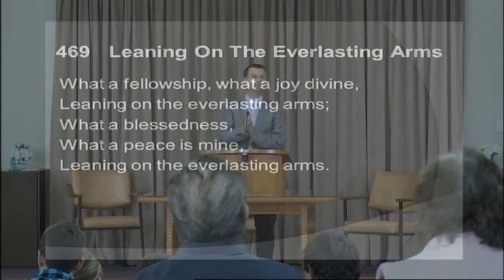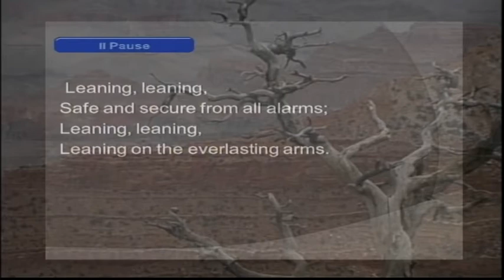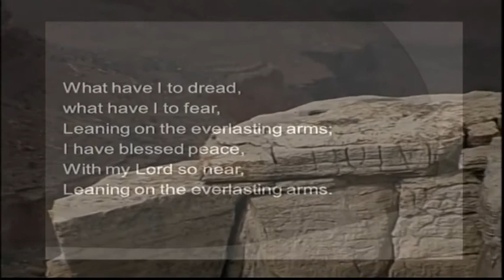Adrian Webster - 5 April 2014